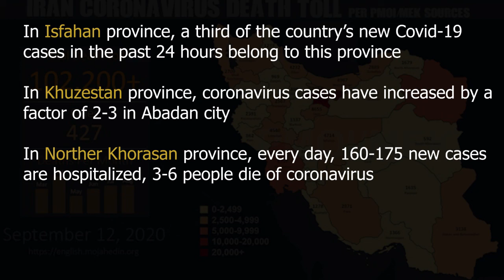Iran Coronavirus News– September 12, 2020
Iran coronavirus update: Over 102,200 deaths, 3rd wave will be much stronger, officials warn

Iran, September 12, 2020—Over 102,200 people have died of the novel coronavirus in 427 cities checkered across all of Iran’s 31 provinces, according to reports tallied by the Iranian opposition People's Mojahedin Organization of Iran (PMOI/MEK) as of Saturday afternoon local time, September 12. The official death count declared by the regime stands at 23,029, around a fifth of the actual figure.

The coronavirus death toll in various provinces include: 6737 in Khuzestan, 4714 in Ifsahan, 4540 in Lorestan, 4232 in Gilan, 3138 in Sistan & Baluchistan, 2958 in East Azerbaijan, 2889 in Golestan 2883 in Alborz, 2871 in Fars, 2567 in Hamedan, 2391 in Kermanshah, 1635 in Kerman, 1579 in North Khorasan, 1337 in Markazi (Central), 1337 in Semnan, 1319 in Yazd1237 in Ardabil, 669 in Kohgiluyeh & Boyer Ahmed, and 592 in South Khorasan. This is in addition to reports obtained from other provinces.